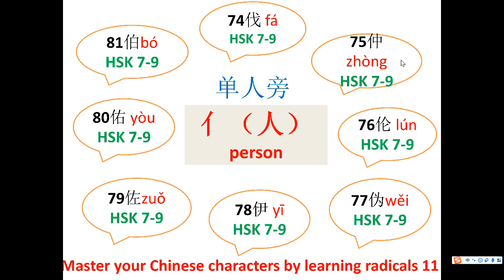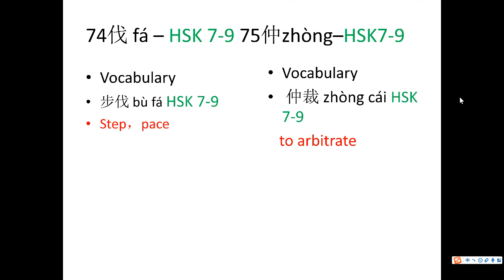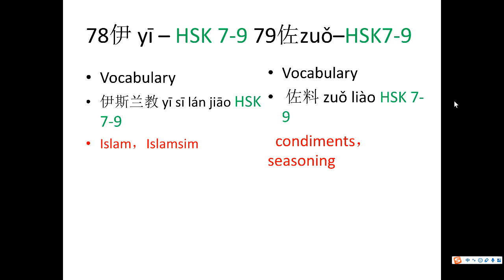Master your Chinese characters by learning radicals（11）."亻”单人旁 which is related to a person#chinese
成为此频道的会员即可获享以下福利：
Master your Chinese characters by learning radicals.
This’ 亻”单人旁 is related to  a person .
 I collected all characters from New HSK 1 to New HSK 7-9 Vocabularies.
What's more, All phrases for each Chinese characters are listed Explanation for each vocabulary.
Make your Chinese characters’ tree bigger